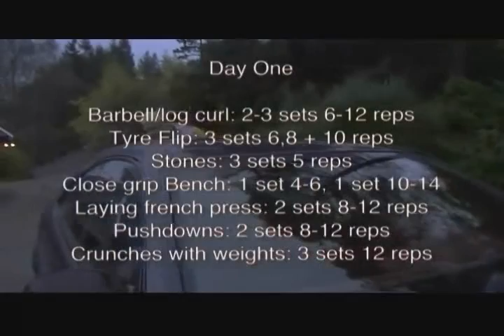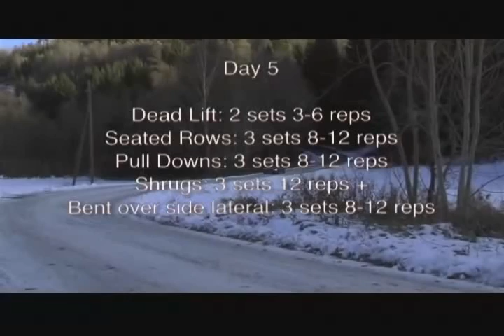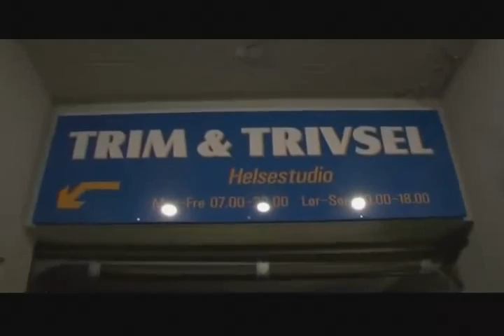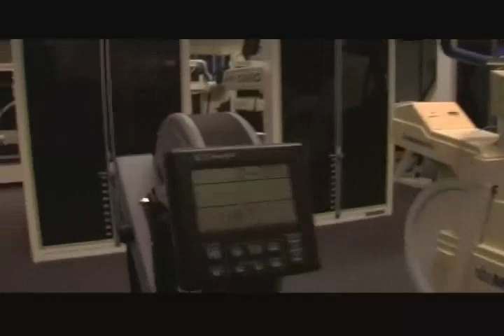Svend Karlsen Viking Power